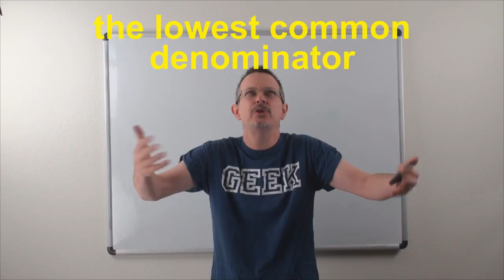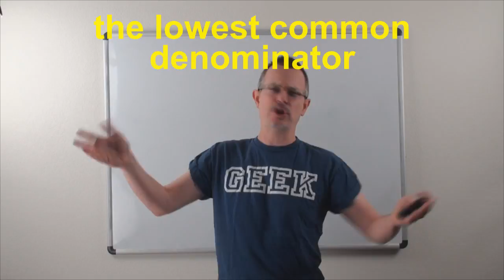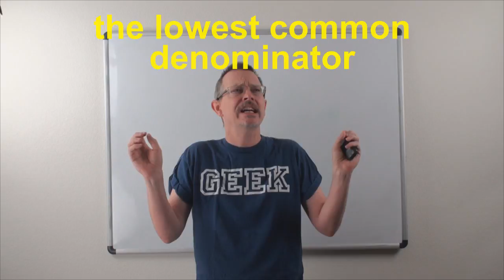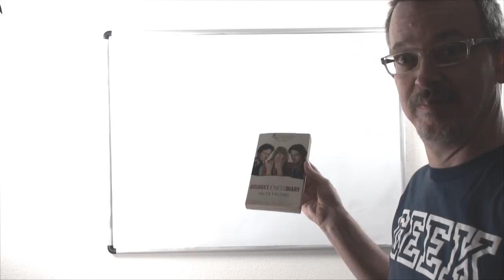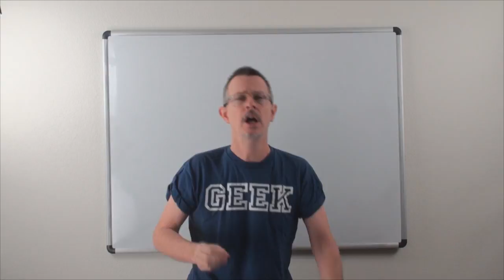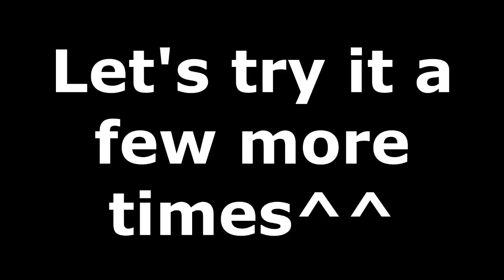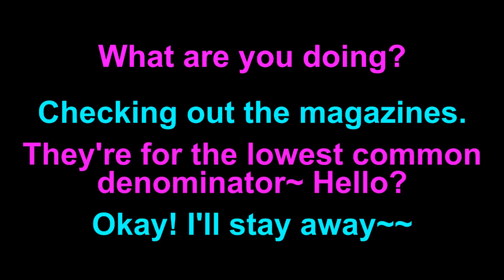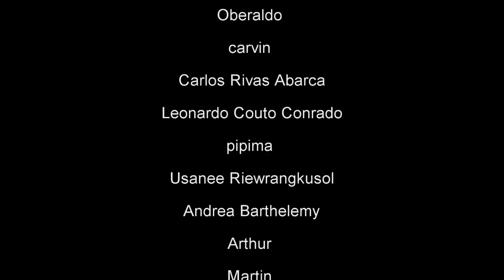Learn English: Daily Easy English Expression 0792: the lowest common denominator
Today's E-cubed: the lowest common denominator
What are you doing?
Checking out the magazines.
They’re for the lowest common denominator~ Hello?
Okay! I’ll stay away~~